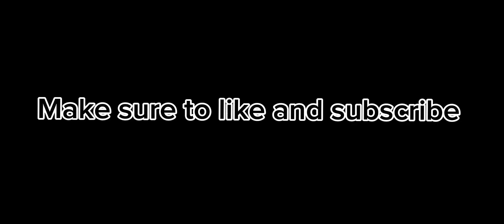Tokyo saga best speed build